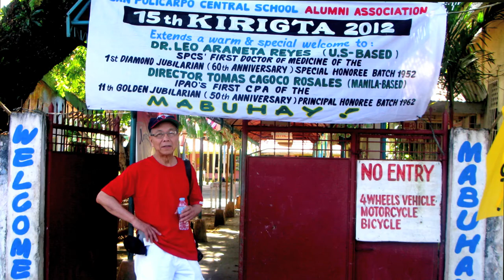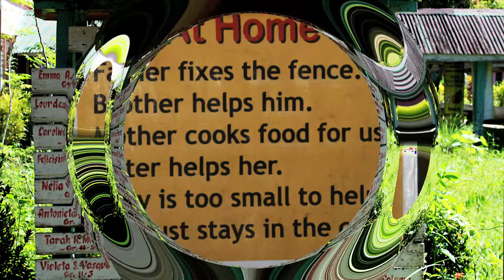SPCS-AA 2012 Grade School Reunion by Dr. Leo Araneta Reyes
I am hoping that many alumni will be enticed by this short preview to show up at a SPCS Class reunion that coincides with our local Patron Saint's  town fiesta in the first week of May. It will be a two for one visit, doubling their pleasure and what a feast it will be. We wish we could be there but maybe next year.

Photographs: Malissa Reyes & Dr. Leo Araneta Reyes

Created 2012